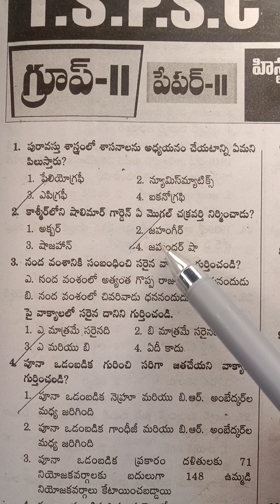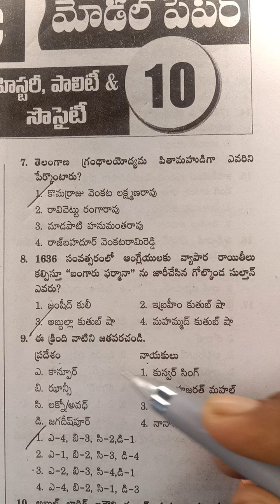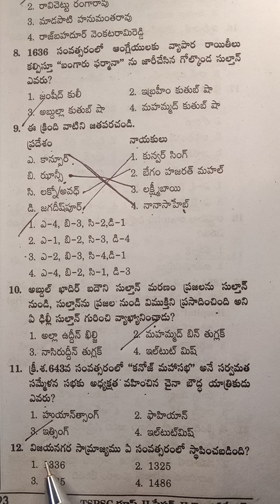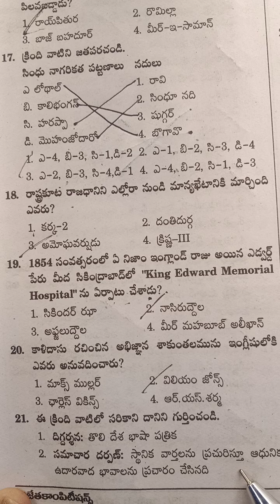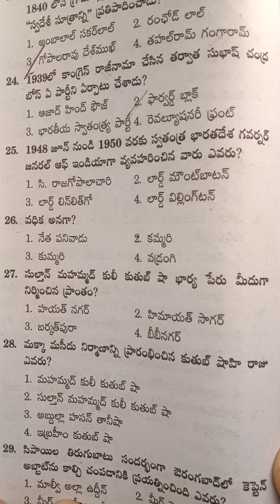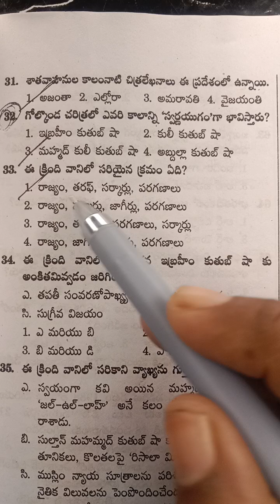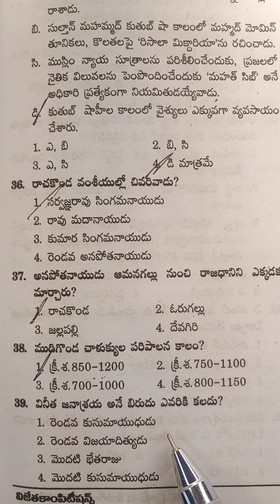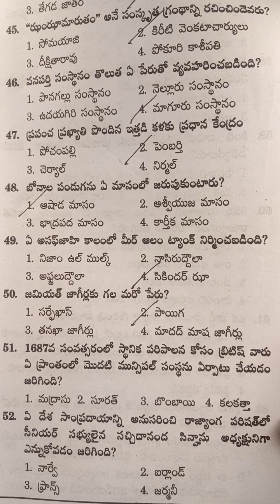tspsc గ్రూప్ 2 // హిస్టరీ, పాలిటీ & సొసైటీ లో అతి ముఖ్యమైన ప్రశ్నలు మోడల్ పేపర్ 10 లో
హిస్టరీ పాలిటీ సొసైటీ టిఎస్పిఎస్సి గ్రూప్2 కి సంబంధించి చాలా ముఖ్యమైన ప్రశ్నలు ప్రీవియస్ మోడల్ పేపర్స్ కావాలంటే మన చానల్లో ఉన్నాయి 1000 పైగా వీడియోలు